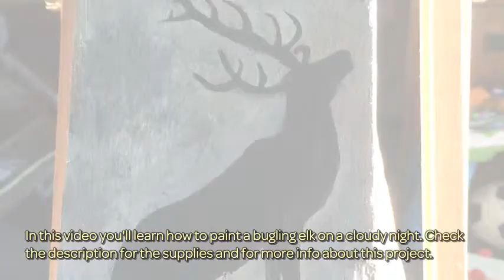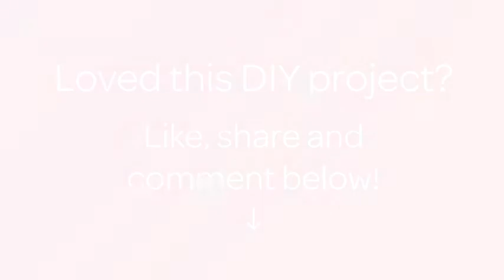How To Paint A Bugling Elk On A Cloudy Night - DIY Crafts Tutorial - Guidecentral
About this DIY project:
- Title: Paint a Bugling Elk on a Cloudy Night

Supplies:
- Oil paints
- Paint brushes
- Palet knife
- Pencil
- Paint thinner
- Something to mix your paint on
- Board to paint on